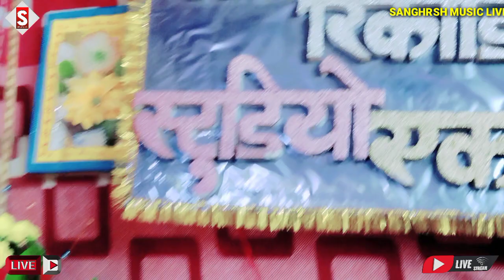pk_pankaj | चंद्रयान 3 चाँद प गईल | Chandrayan_3 Chand Pa Gayil | Bhojpuri Song 2023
Song - चंद्रयान 3 चाँद प गईल
Album - चंद्रयान 3 चाँद प गईल
Singer - Pk Pankaj
Lyrics - Pk Pankaj
 ♪ ♪ Gaana –
 ♪ Wynk –
 ♪ Amazon Music –
♪ Resso –
♪ YT Music -
♪ Hungama –
Comments
Shere